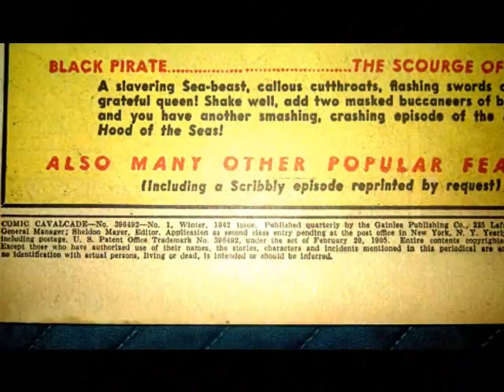most viewed you tube video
best you tube video,
BEST COMIC BOOK VIDEO,
1942 COMIC CAVALCADE,
comic books,